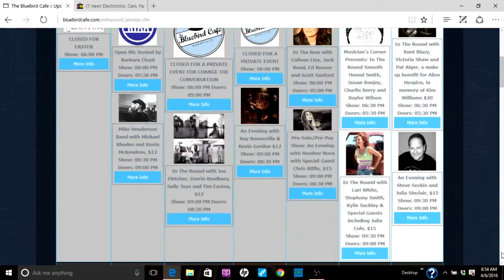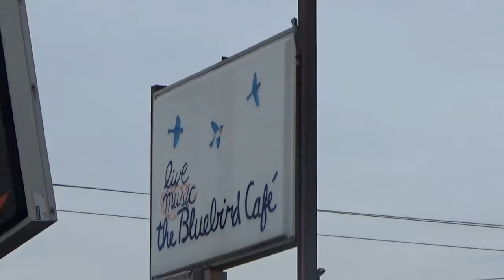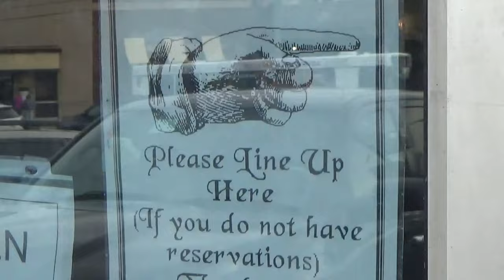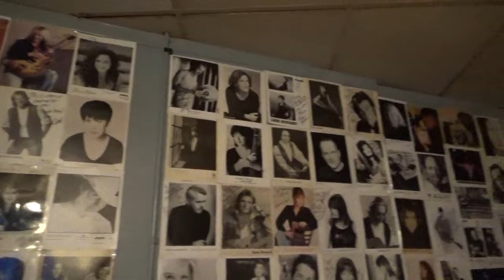The Bluebird Cafe In Nashville - Amazing Music - How To Get Reservations Or Walk Up Seats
The Bluebird Cafe in Nashville, Tennessee, is a great place to go to hear some amazing music!  It's always been  popular among musicians, singers and locals, but since being frequently featured in the ABC TV show, Nashville, it's a place that everyone wants to go! And that means reservations or first-come, first-served seats are very hard to get. In this video, we show you what we went through in trying to get seats  at The Bluebird Cafe!
Address:
Bluebird Cafe